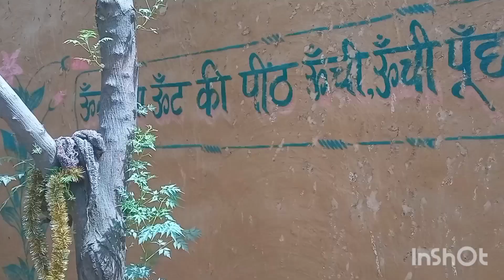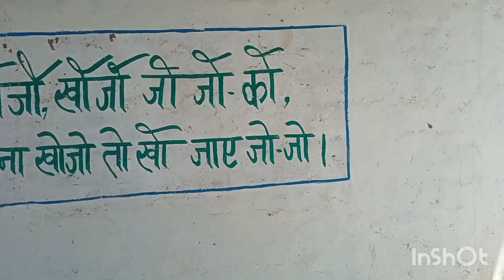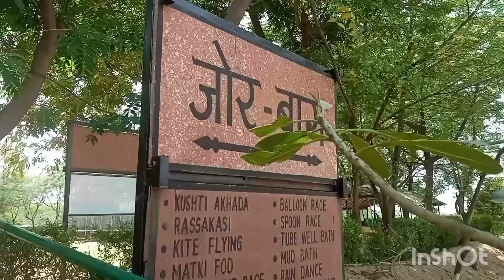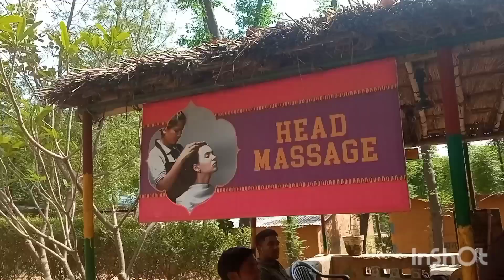ajj gaye hum Lohagard ghumna